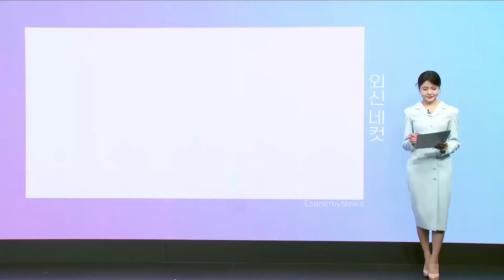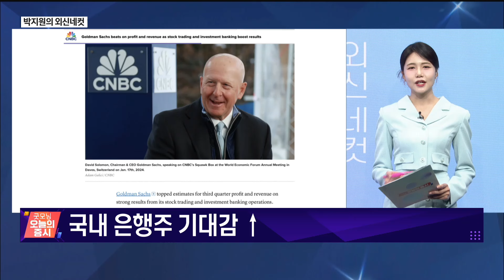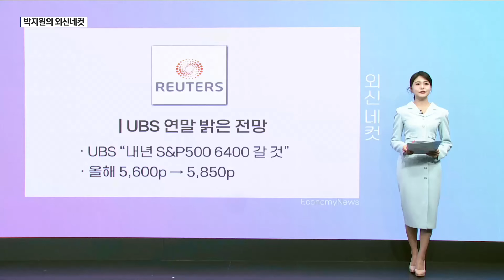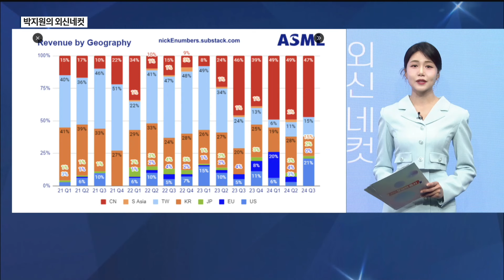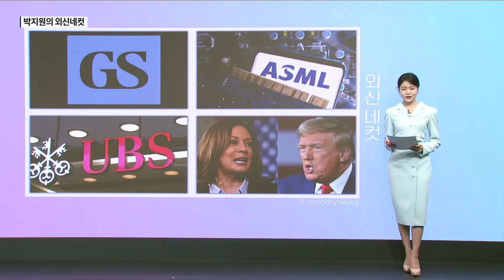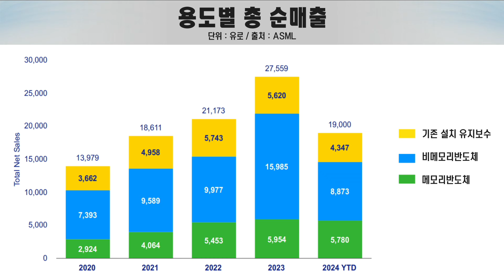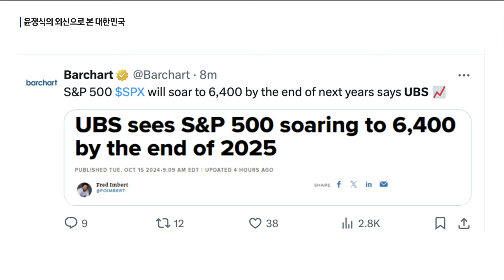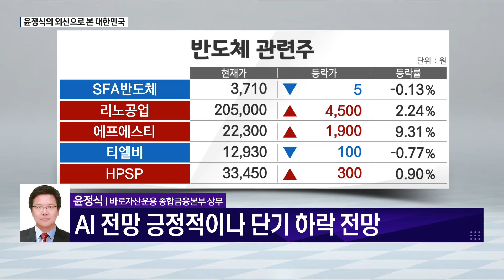[외신네컷] 필라델피아 반도체지수 급락 [오전 6시 15분]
ASML 어닝쇼크
/ 외신네컷 / 매일경제TV